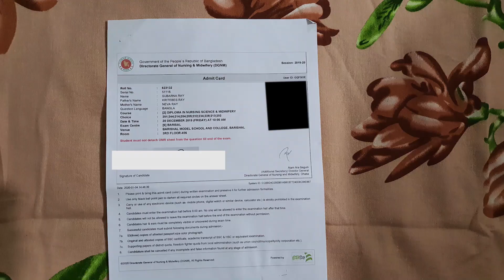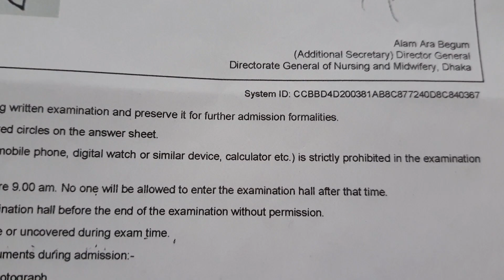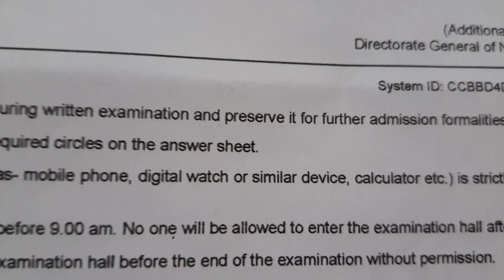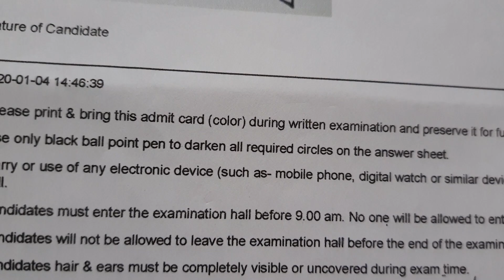নার্সিং পরীক্ষা সেন্টারে তথ্য । Nursing admission exam 2021| নার্সিং গুরুত্বপূর্ন্য তথ্য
Nursing admission exam 2021| নার্সিং পরীক্ষা সেন্টারে তথ্য | Nursing | নার্সিং গুরুত্বপূর্ন্য তথ্য |

নার্সিং গুরুত্বপূর্ন্য তথ্য | Nursing | নার্সিং পরীক্ষা সেন্টারে তথ্য | Nursing admission exam 2021

LIFE OF NURSE - NURSING EDUCATION - NURSING BOOKS REVIEW- NURSING ADMISSION -একজন নার্সের যাবতীয় সব কিছু 2021 NURSING EDUCATION BD

NURSE :
Nursing is a profession within the health care sector focused on the care of individuals, families, and communities so they may attain, maintain, or recover optimal health and quality of life.

নার্সিং গুরুত্বপূর্ন্য তথ্য
নার্সিং গুরুত্বপূর্ন্য তথ্য
নার্সিং গুরুত্বপূর্ন্য তথ্য

NURSING
NURSING
NURSING

NURSING ADMIT CARD  FOR GNM & ANM ENTRANCE EXAM 2021
NURSING EDUCATION ADMIT CARD - NURSING ADMISSION  EXAM 2021
Bangladesh Nursing exam, nursing exam center

Kw : Life of Nurse, Nursing Education, Nursing Education BD, Bangla Tips Video,  Nursing Education, Nursing Life, Nursing Admission exam, nursing admit card,

nursing-admit-card
exam-center

Hi, This is Nursing Education BD Channel. BSC Nursing, Diploma Nursing, Midwifery Nursing , Nursing Admission test, Nursing Book review, Nursing Question Review, Nursing exam Preparation , Nursing Succession, Nursing Exam Date And Everything about Nursing, etc. Please Subscribe to this channel to get my regular videos any time anywhere

নার্সিং ভর্তি আবেদন ২০২০-২০২১ | নার্সিং আবেদন করতে কি কি লাগবে । কি